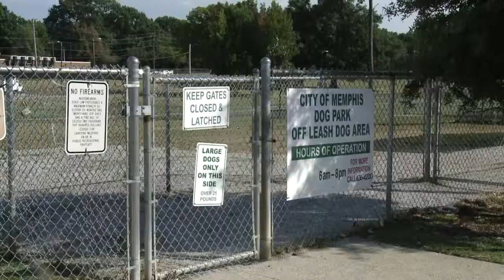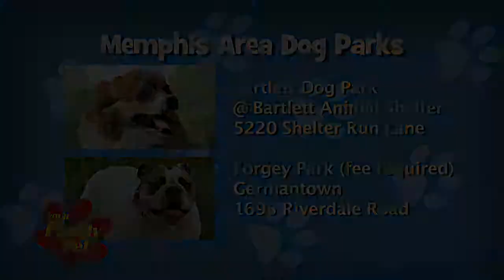Dog Park Tips - Your Family Pet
What you need to know before you take your dog to a dog park. Animal Behaviorist Carey Williams from K-9 Cardio shares some tips for the dog park.